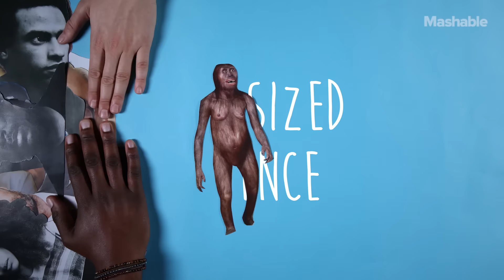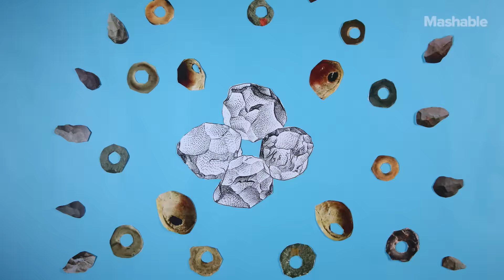Where Do Humans Come From? | Fun-Sized Science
Have you ever wondered why human evolution is so difficult to understand? We'll explain the basics so you can understand what makes humans and our ancestral species so special.